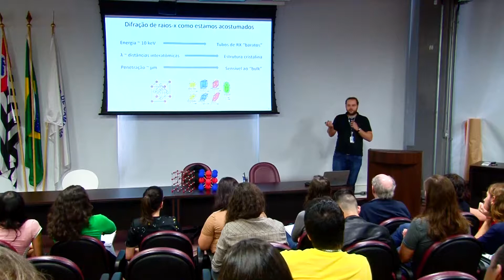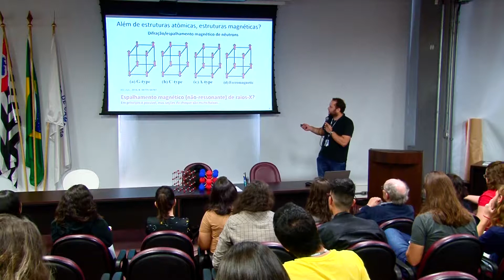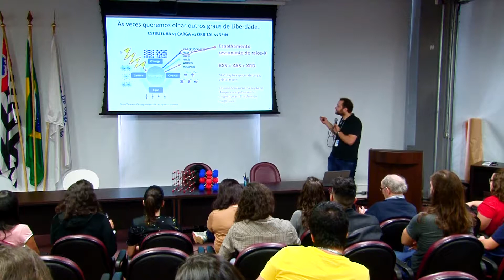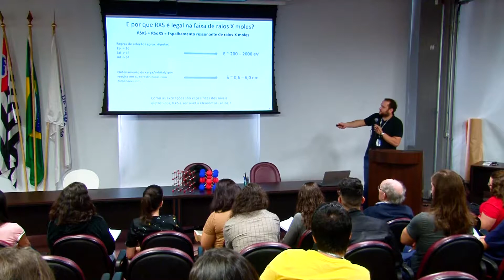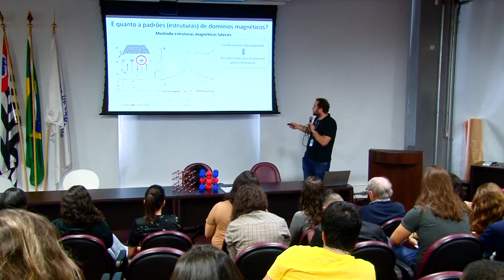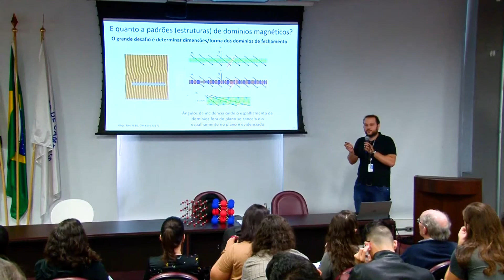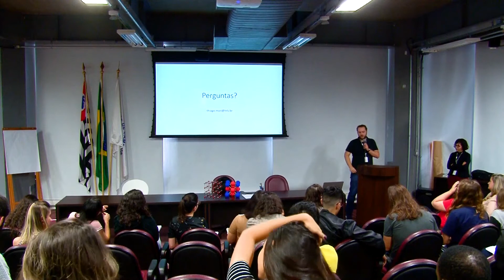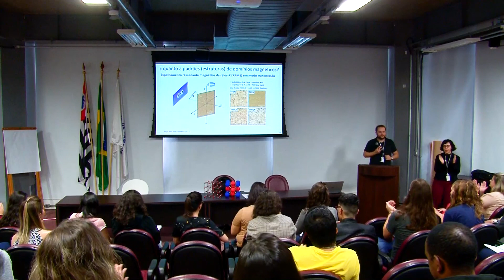EBS 2019 - Seminário 15 - Domínios magnéticos e espalhamento ressonante de RX moles - Thiago Mori